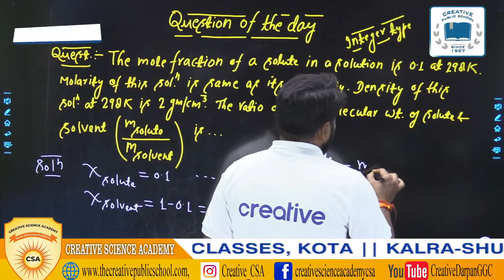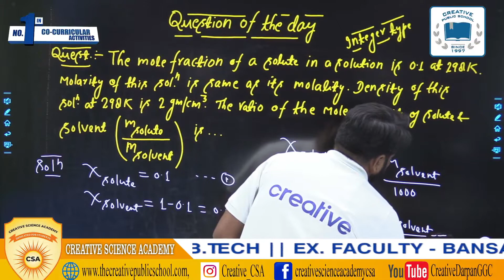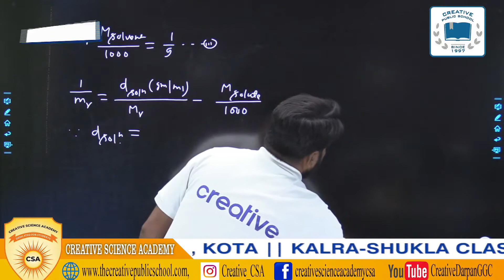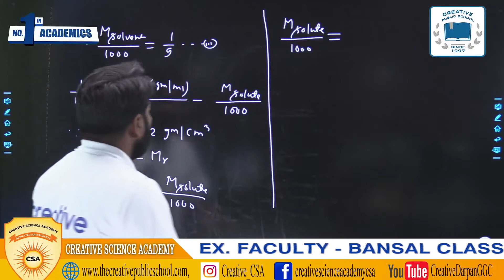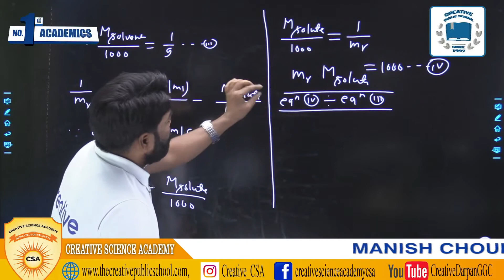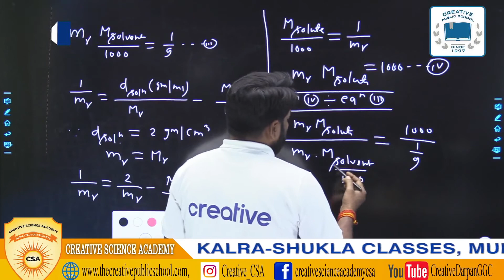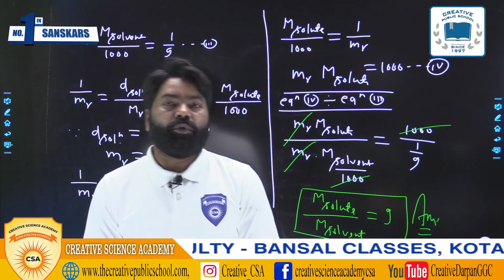Day-4 Question-4 | Question a Day Will Bring You Near the IIT Gateway by Mr. Manish Chauhan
Creative Science Academy, No.1 Science Academy In Gangapur City
(A Unit of CPS for The Excellent Preparation of Govt. /NCERT Syllabus with Covering of IIT JEE(Main/Advanced) & NEET Syllabus)

Presents
(DAY -4, Question-4)
One Question A Day Will Bring You Near The IIT-Gateway
100 Days 100
By
Mr. Manish Chauhan
Sr. Faculty, Chemistry, CSA
Ex. Faculty : Bansal Classes
Creative Science Academy

Creative Public School, Station Road, Gangapur City, Rajasthan, 322201